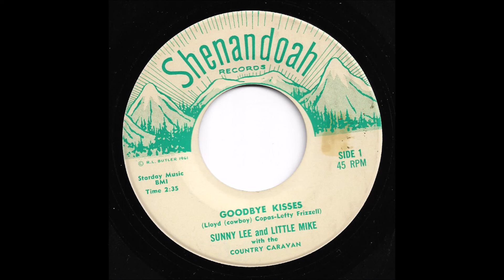Sunny Lee & Little Mike with The Country Caravan - Goodbye Kisses